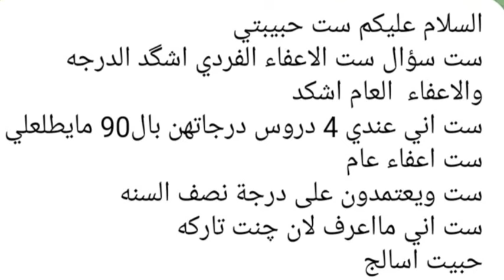خلينا نجاوب على هذا التعليق؟؟؟